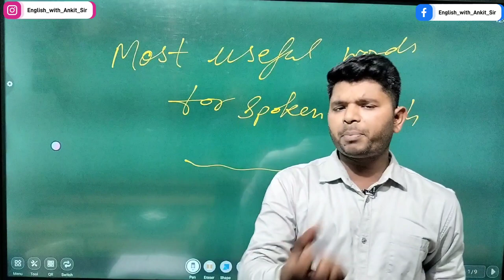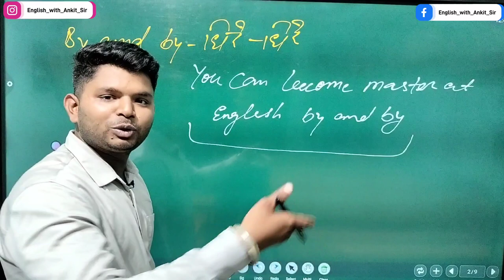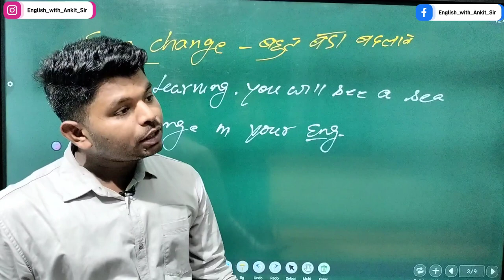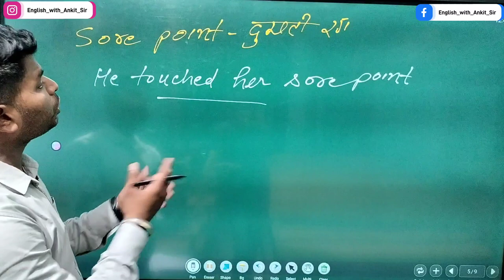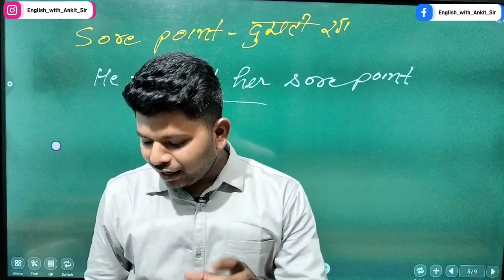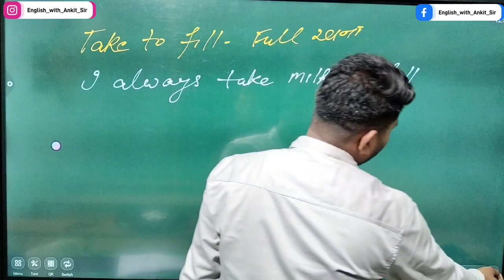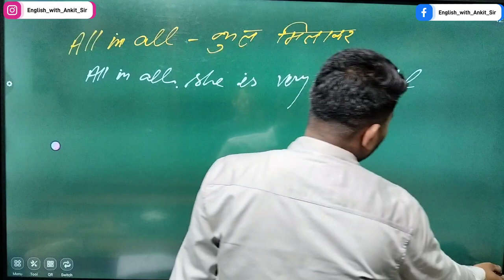Most useful words for Spoken English || Beginners के लिए रामबाण || By Ankit Sir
In this video I have shared most useful words for spoken English. which will help you to become an effective English speaker. these words will help you to improve your English and give you confidence to speak in English.